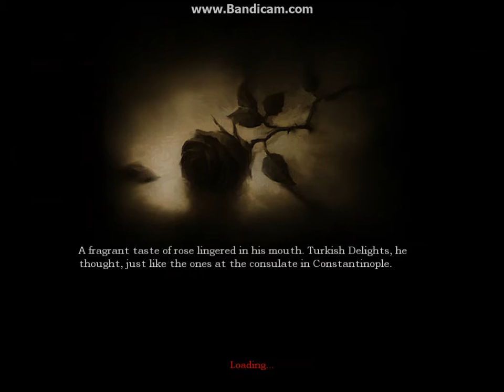Let's Play Amnesia! PART UNO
My first video! My first vids were supposed to be primarily Minecraft related, but considering how the latest update fried my mods, it fell to Amnesia instead! Enjoy!

Also...INITIALLY